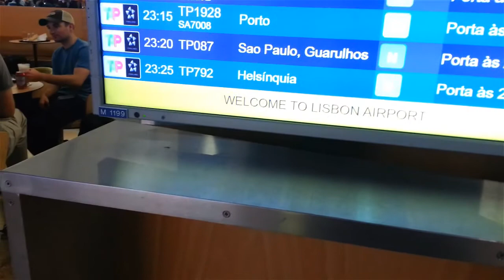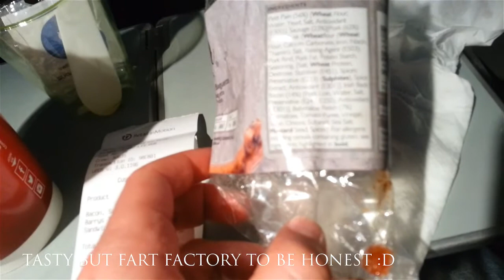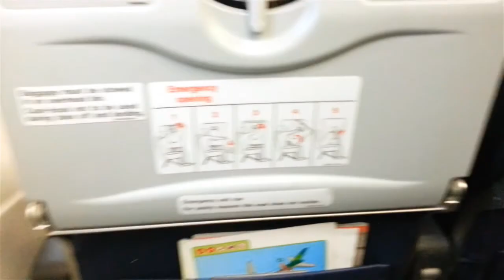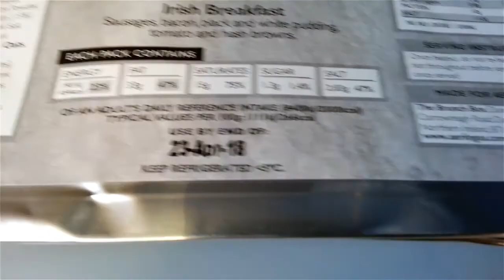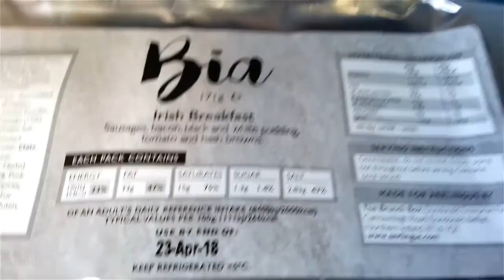AERLINGUS Lisbon Dublin Lisbon EI0487 EI0482 Economy Trip Report Blond Reports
Date of travel:  April 2018

Ta-ku - Higher (Flume Remix) (Mp3goo.mobi)
Soundcloud │ @flume